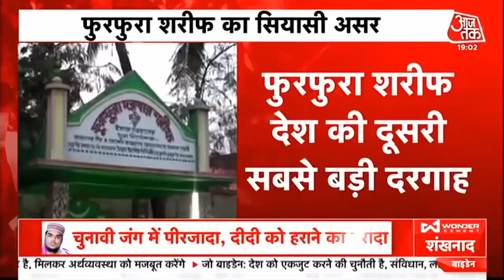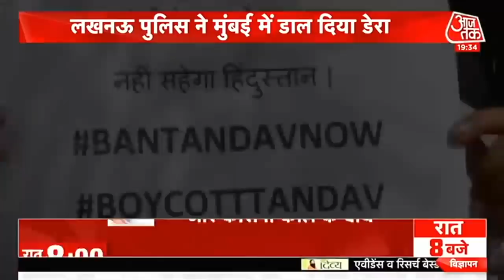Bengal के भूगोल में क्या है मुस्लिम समुदाय का रोल ? समझें | Shankhnaad | Aaj Tak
Bengal Election 2021: बंगाल में मुस्लिम मतदाता किसका बनेगा भाग्यविधाता. ये सवाल इसलिए क्योंकि फुरफुरा के पीरजादा अब्बास सिद्दीकी आज से बंगाल के रण में खुलकर उतर गए हैं, उन्होंने अपनी पार्टी के नाम का ऐलान किया. उनकी पार्टी का नाम है इंडियन सेक्यूलर फ्रंट. Abbas Siddiqui जिस फुरफुरा शरीफ दरगाह के पीरजादा हैं, उसका प्रभाव बंगाल की करीब सौ सीटों पर है. देखें शंखनाद और समझें की आखिर बंगाल के भूगोल में मुस्लिमों का क्या है रोल.